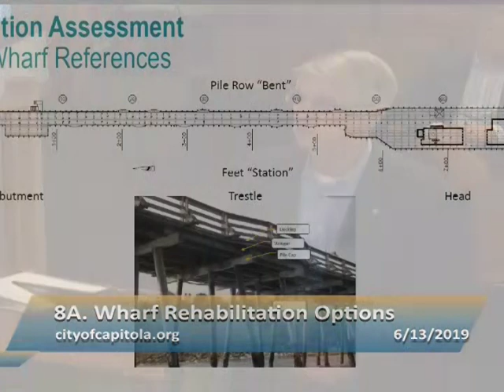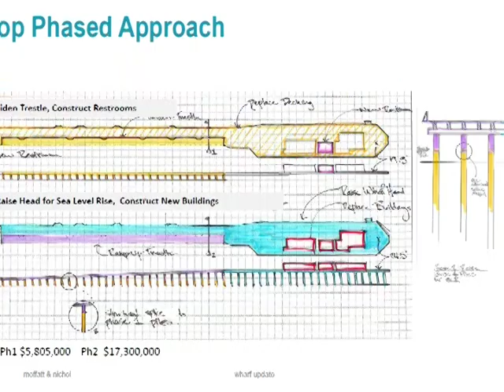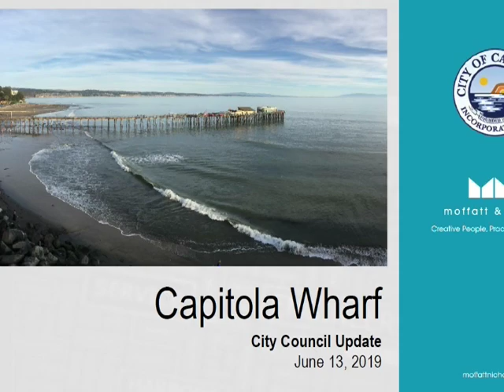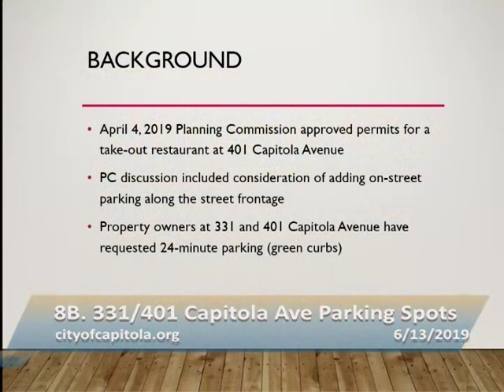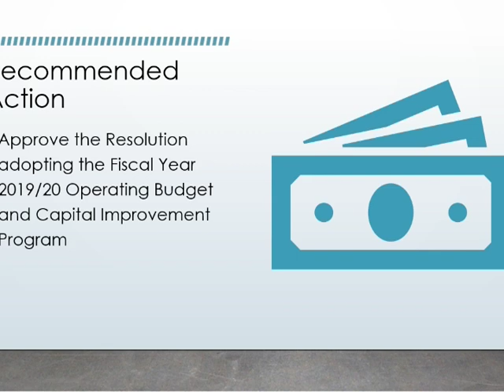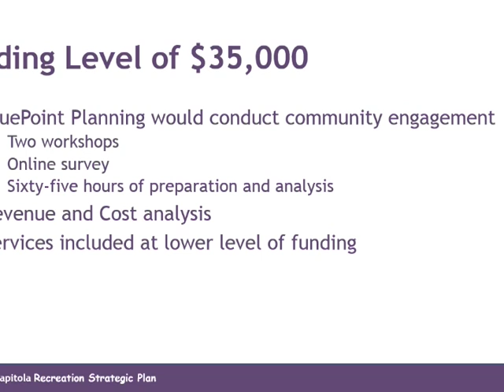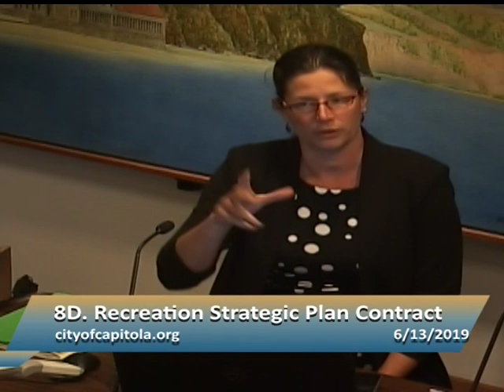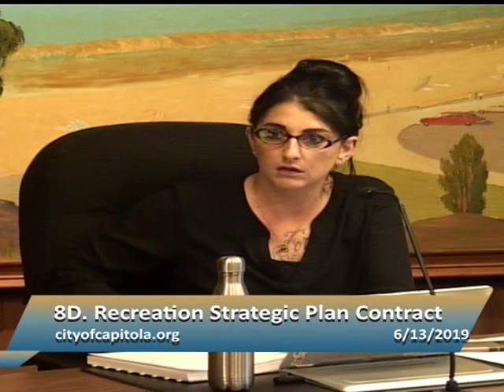Capitola City Council 6/13/19